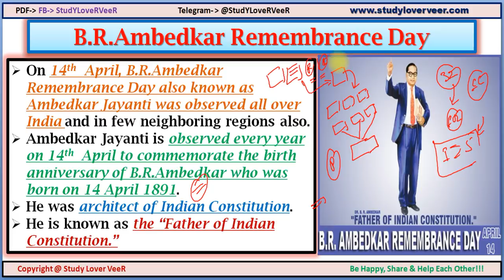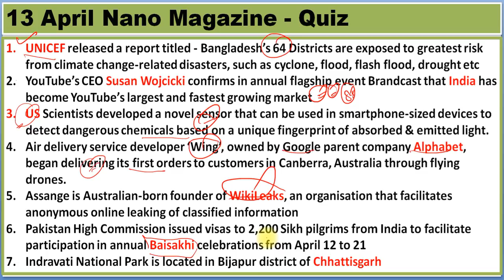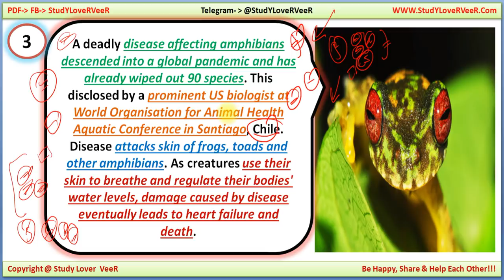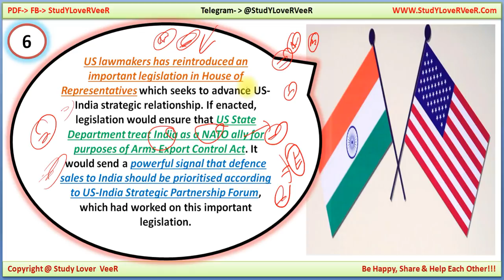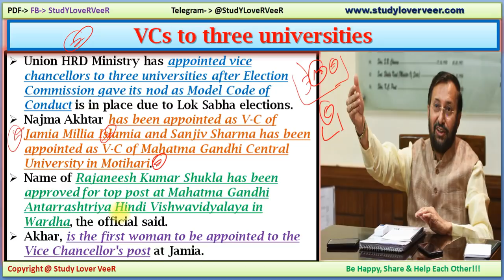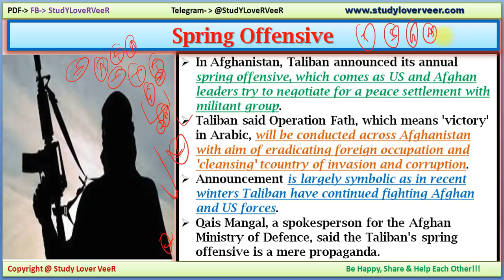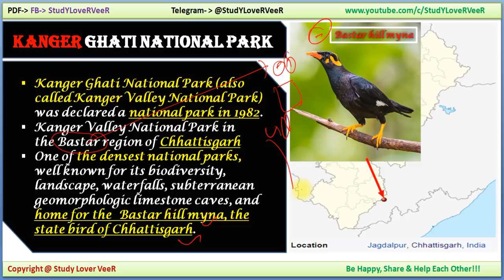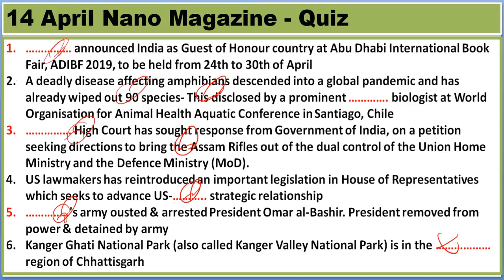14 April 2019 PIB News, The Hindu, Indian Express - Current Affairs in Hindi, Nano Magazine, VeeR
Thank YoU. VeeR

14 April 2019 PIB News, The Hindu, Indian Express - Current Affairs in Hindi, Nano Magazine - VeeR